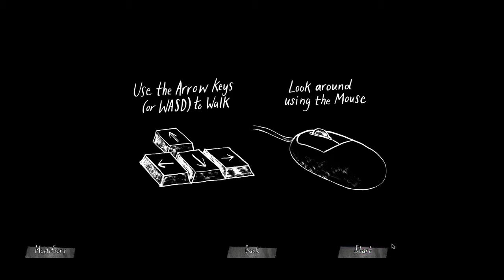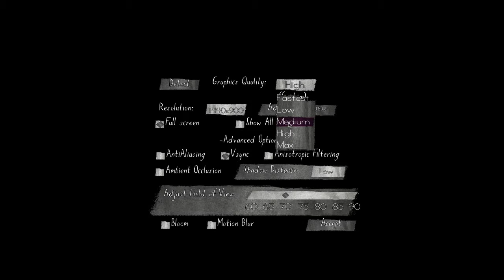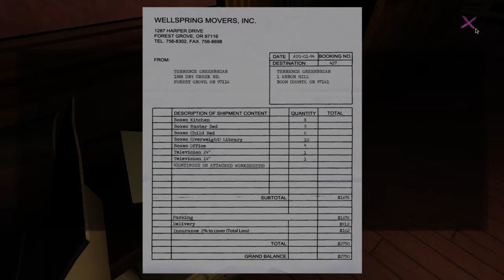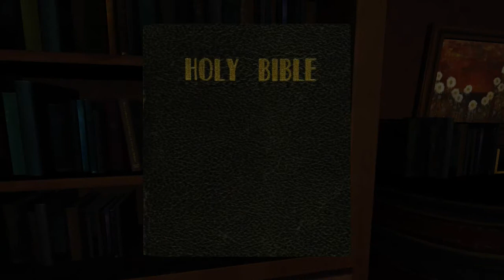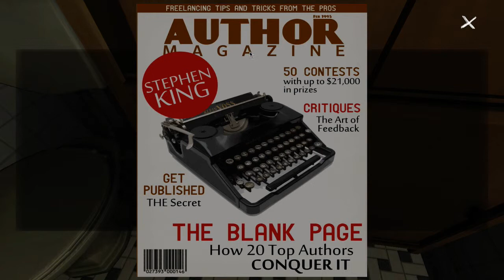Gone Home: Episode 1 - "It's Oh So Quiet... Shh... Shh..."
We're back with another story adventure, this time the indie sleeper hit Gone Home. Watch Gtpod slowly lose his mind as he explores a giant abandoned mansion to learn the fate of his mysteriously absent family. Episode 1, "It's Oh So Quiet... Shh... Shh..." is somewhat of an introduction for the style of things to come.